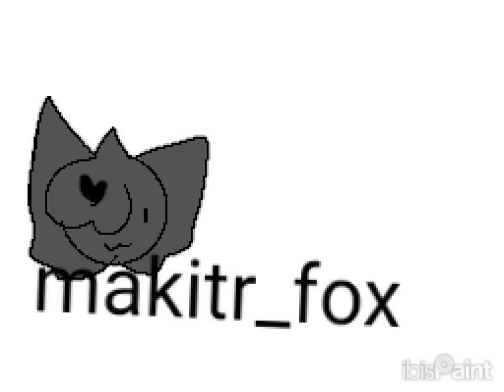3 de dezembro de 2023